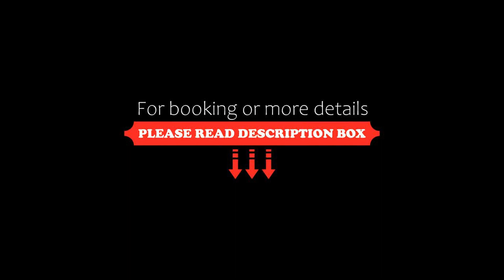Hotel Siebenschläfer am Wasserturm, Alsdorf, Germany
About Property:
Just a 2-minute walk from Alsdorf Town Hall, this non-smoking hotel offers features accommodation with free WiFi and free private parking. The Dutch border and the A44 motorway are within a 15-minute drive.
At the hotel, the rooms include a desk, a flat-screen TV and private bathrooms. All rooms can be reached by elevator.
Many restaurants and shops are within a 3-minute walk.
The Cinetower Kinopark cinema complex is just 5...
Property Type: Hotel
Address: Hubertusstr. 8, 52477 Alsdorf, Germany
Searching For
1. Hotel Siebenschläfer am Wasserturm - Alsdorf - Germany
2. Hotel Siebenschläfer am Wasserturm - Alsdorf - Germany Address
3. Hotel Siebenschläfer am Wasserturm - Alsdorf - Germany Rooms
4. Hotel Siebenschläfer am Wasserturm - Alsdorf - Germany Amenities
5. Hotel Siebenschläfer am Wasserturm - Alsdorf - Germany Offers and Deals
Audio Credit:
Track Title: Subway Dreams
Artist: Dan Henig